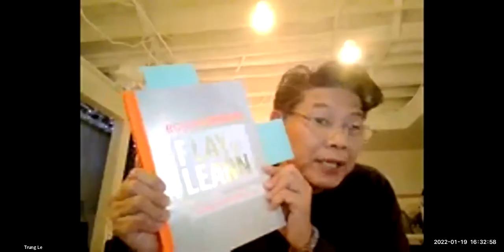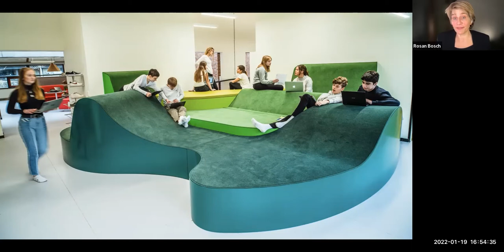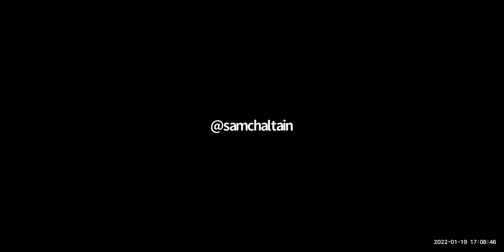Spark Series Rosan Bosch